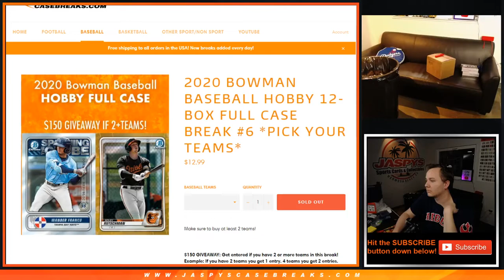*PROMO VIDEO ONLY* 2020 Bowman PYT #6 Hobby Giveaway Randomizer